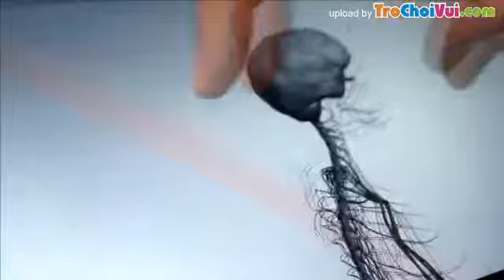Máy tính bảng Sony Tablet s